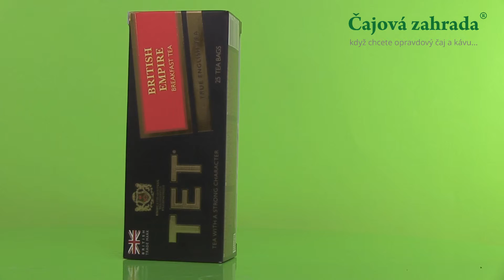TET British Empire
TET The British Empire je porcovaný čaj, který je výjimečnou směsí vybraných černých čajů z Ceylonu, Indie a Keni. Dopřejte si každé ráno šálek silného anglického čaje, který charakterizuje lehce natrpklá chuť a podmanivé aroma. A pokud si ho budete chtít vychutnat skutečně "po anglicku", pak do svého šálku přidejte trošku mléka a pár kapek citronu.